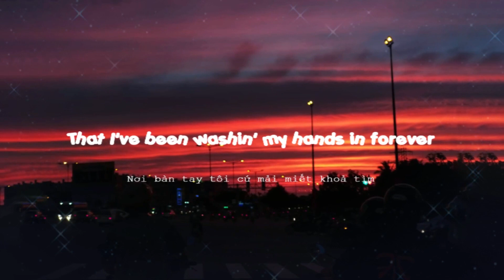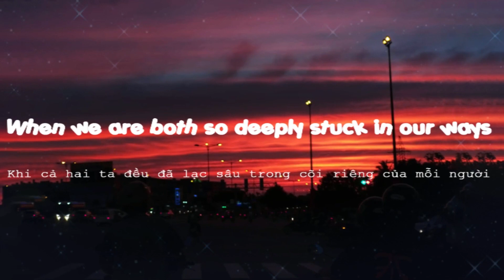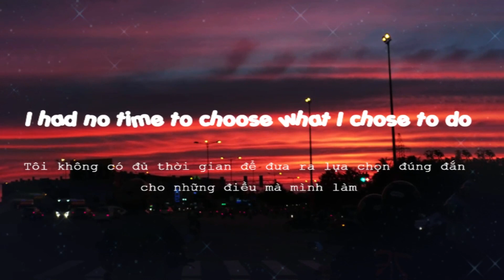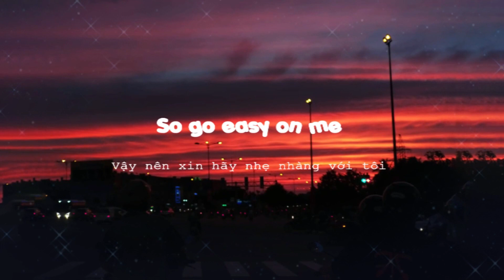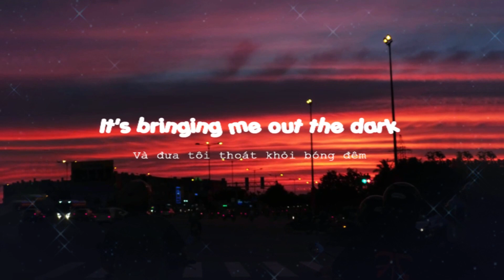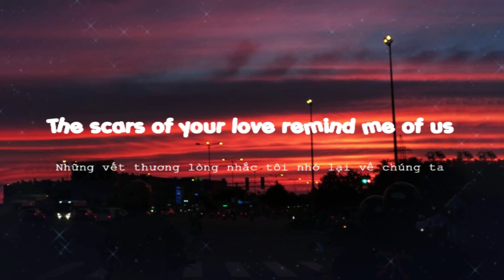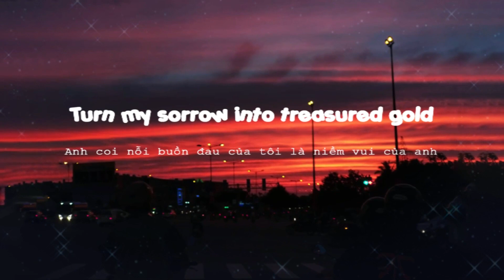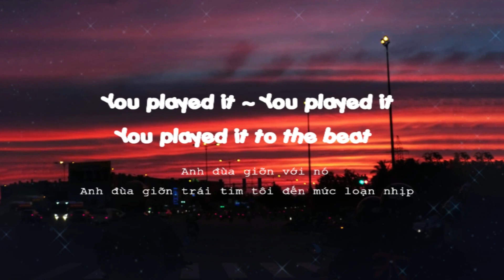EASY ON ME - ADELE [Lyrics/Vietsub]